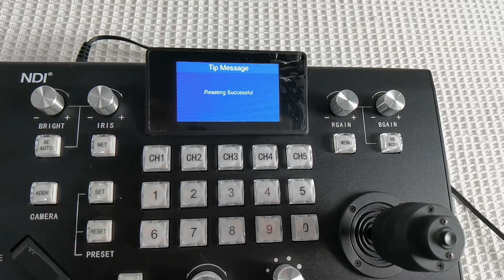How to reset the 510C controller